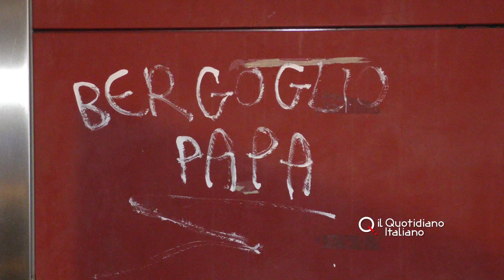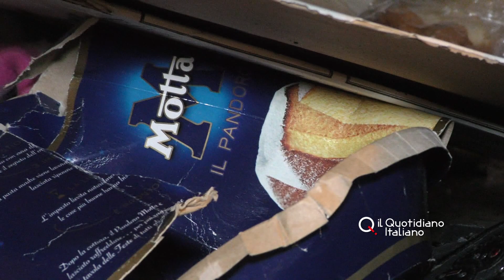Bari, rimossi i rifugi dei clochard. Max: "Stanotte torno l'unica cosa che mi manca è mia figlia"